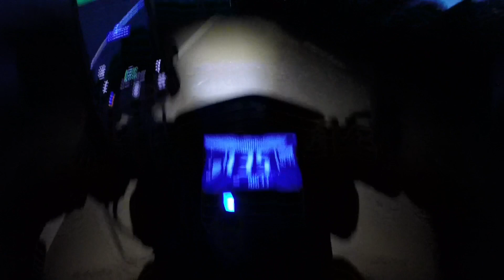Negros adventourally 700km